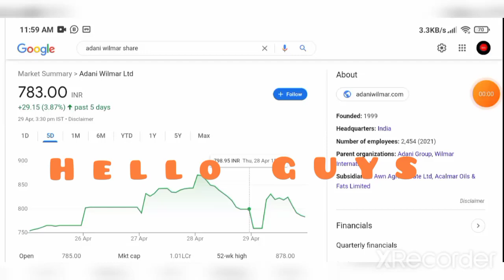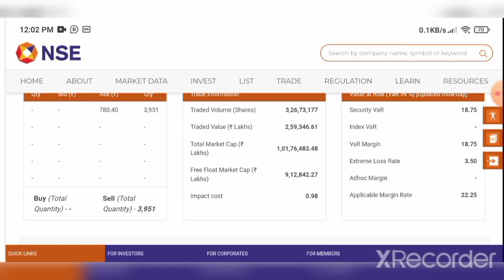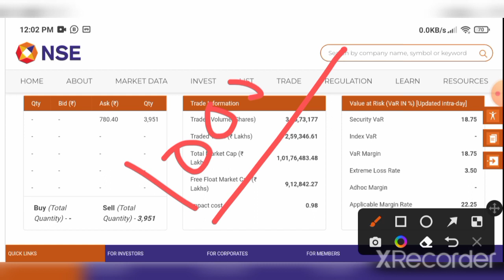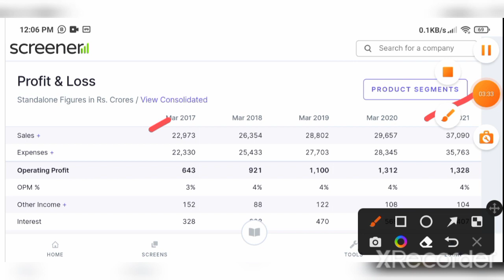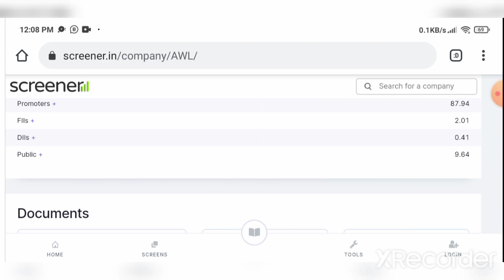Adani wilmar share | adani wilmar Letest news | Adani wilmar target price